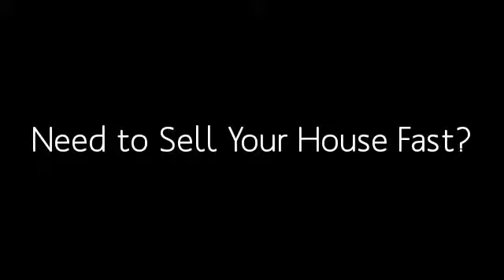I Buy Houses Durham NC | NOW | Cash for Houses Durham NC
How We Buy Houses Fast With Cash

Complete the form on our site or give us a call and ask how we buy houses. We’ll ask some basic questions about the property you wish to sell and begin to prepare a cash offer that will work for you.

Step 2: We'll Do Our Homework

We’ll come view your property to further assess the value. Once we have the facts we’ll quickly do our analysis and finalize your offer. In some cases we buy homes without an interior inspection if access is unavailable.

Step 3: We'll Make a Cash Offer

Within 24 hours we can have you a firm written offer. At this point you will have the choice to either accept or reject our offer. We have never bought a house from someone who didn’t want to sell to us. If you accept our offer, we'll buy your house

Step 4: You'll Get Paid

Once we come to an agreement, simply tell us when you want to close and we’ll work around your schedule. Once we buy your house, you'll get paid!